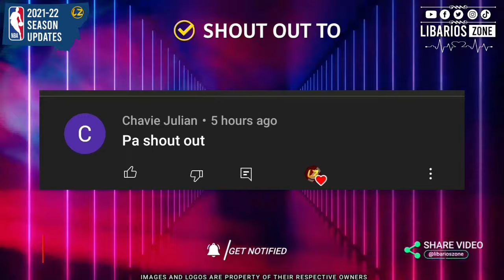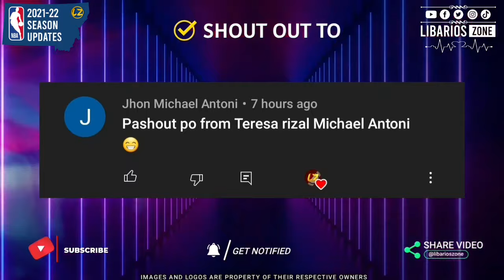NBA PLAYOFFS STANDINGS TODAY as of MAY 5, 2022 | GAME RESULTS TODAY | GAMES SCHEDULE on SATURDAY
NBA TEAMS